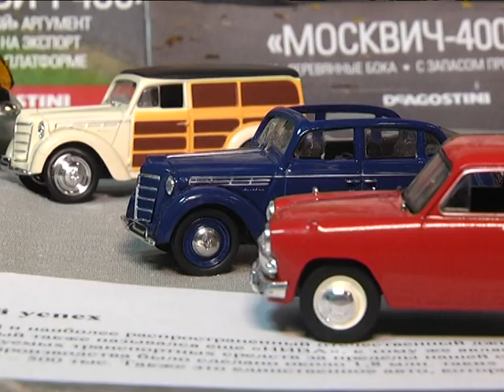2017-06-20 г. Брест. Выставка «Эх, прокачу»/ Новости на Буг-ТВ.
Выставка «Эх, прокачу» в рамках проекта «Мировые легенды в коллекциях наших горожан»
Страсть к отечественному и зарубежному автопрому, или всё об увлечениях брестских коллекционеров. В музее средней школы №12 имени Губаревича «Брест-театральный» распахнула свои двери удивительная и уникальная в своём роде экспозиция. Её автор – девятилетний мальчик Даниил Осьмушников, однако, несмотря на возраст, юному коллекционеру могут позавидовать даже опытные энтузиасты, которые пополняют свои коллекции самыми неожиданными и экстравагантными предметами.